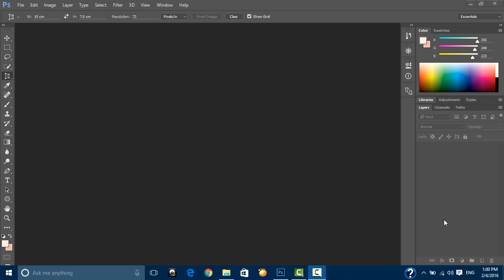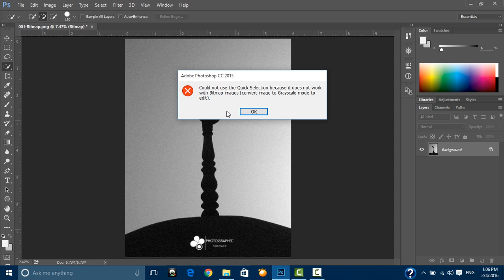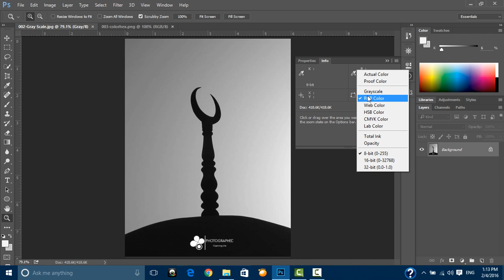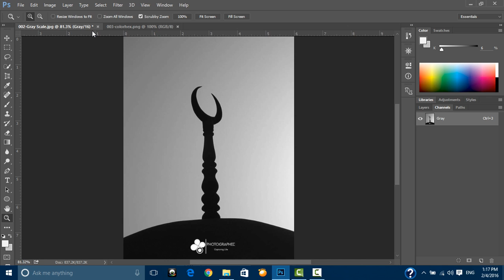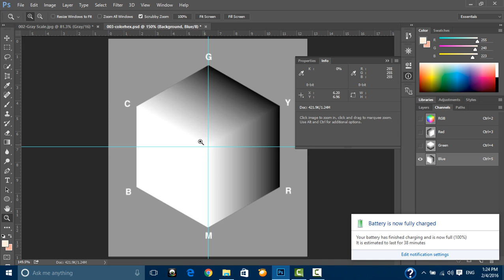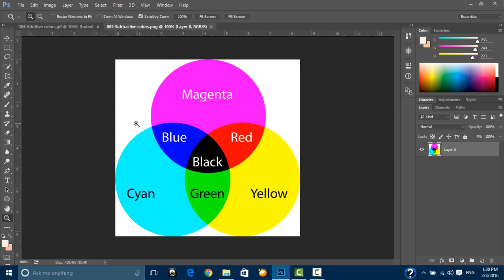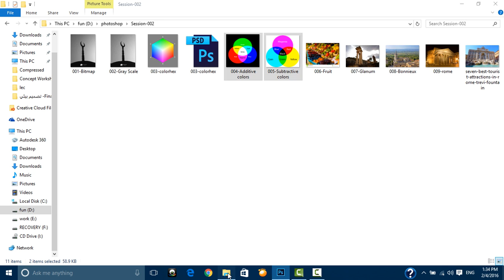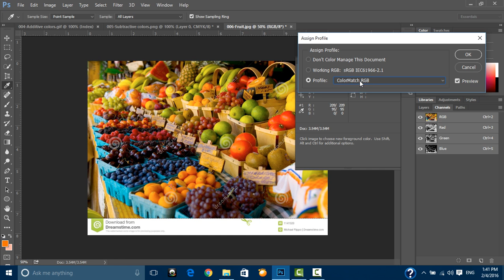photoshop | section2 | part1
presented by: Ziad Sherif
(Are You Creative?) AYC Team
to contact with us :
(AYC Team (Are You Creative

photoshop,
photoshop cs6,
photoshop tutorials,
photoshop cc,
فوتوشوب اون لاين,
فوتوشوب 2016,
فوتوشوب عربي,
فوتوشوب cs6,
فوتوشوب 7,
فوتوشوب 8,
فوتوشوب 2015,
فوتوشوب cs5,
فوتوشوب cc,
فوتوشوب للاندرويد,
فوتوشوب,
فوتوشوب يوتيوب,
فوتوشوب يكتب عربي,
فوتوشوب يدعم الكتابة بالعربي,
فوتوشوب يكتب عربي مقطع,
فوتوشوب مضحك,
فوتوشوب يدعم اللغة العربية,
فوتوشوب يكتب عربي بالمقلوب,
فوتوشوب يدعم العربية,
فوتوشوب يوتيوب للمبتدئين,
فوتوشوب يدعم اللغة العربية cs6,
وينه ى فوتوشوب,
برنامه ى فوتوشوب,
به رنامه ى فوتوشوب,
فوتوشوب ويب,
فوتوشوب واليستريتور,
فوتوشوب ويندوز 7 32 بت,
فوتوشوب وقف اون لاين,
فوتوشوب واتس اب,
فوتوشوب وجه,
فوتوشوب ويندوز 8,
فوتوشوب 6,
فوتوشوب ps,
فوتوشوب مجاني,
t j a f ؤس5,
فوتوشوب هاتف,
فوتوشوب هندى,
فوتوشوب هكر,
فوتوشوب هويه,
فوتوشوب هواء نجد,
فوتوشوب هانا مونتانا,
فوتوشوب هنود,
فوتوشوب هندسة,
فوتوشوب هههههه,
فوتوشوب هواتف,
فوتوشوب نسخة محمولة,
فوتوشوب نت,
فوتوشوب نسخة محمولة داعمة للعربية,
فوتوشوب نوكيا,
فوتوشوب نسخة محمولة cs5,
فوتوشوب نيكون,
فوتوشوب نسخة تجريبية,
فوتوشوب نسخة محمولة عربي,
فوتوشوب نت اون لاين,
فوتوشوب نسخة كاملة مجانا,
فوتوشوب ن,
فوتوشوب مباشر على النت,
فوتوشوب مكياج,
فوتوشوب ماك,
فوتوشوب مونمس,
فوتوشوب محمول,
فوتوشوب موبايل,
فوتوشوب مباشر,
فوتوشوب معماري,
فوتوشوب للكمبيوتر,
فوتوشوب للصور,
فوتوشوب للاندرويد apk,
فوتوشوب للماك,
فوتوشوب للتحميل,
فوتوشوب للمبتدئين,
فوتوشوب للماك مجاني,
فوتوشوب للايفون,
فوتوشوب للايباد,
الفوتوشوب,
الفوتوشوب cs6,
الفوتوشوب للصور,
الفوتوشوب اون لاين,
الفوتوشوب cs6 اون لاين,
الفوتوشوب cs6 عربي كامل,
الفوتوشوب العربي,
الفوتوشوب 2016,
الفوتوشوب 7,
الفوتوشوب للماك,
فوتوشوب كامل,
فوتوشوب كتابة عربي,
فوتوشوب كرتون,
فوتوشوب كامل مع السيريال,
فوتوشوب كراك,
فوتوشوب كتابة على الصور,
فوتوشوب كاميرا,
فوتوشوب كوردى,
فوتوشوب كتابه على الصور اون لاين,
فوتوشوب كريستيانو,
فوتوشوب قص الصور,
فوتوشوب قديم,
فوتوشوب قرد,
فوتوشوب قص الصور للاندرويد,
فوتوشوب قوقل,
فوتوشوب قديم اون لاين,
فوتوشوب قبل وبعد,
فوتوشوب قص الصور اون لاين,
فوتوشوب قص الصور تحميل,
فوتوشوب فوتوشوب,
فوتوشوب فلاتر,
فوتوشوب فيس بوك,
فوتوشوب فونيا,
فوتوشوب فرش,
فوتوشوب فيس,
فوتوشوب فري,
فوتوشوب فنانين,
فوتوشوب غلاف,
فوتوشوب غلافات,
فوتوشوب غلاف الفيس بوك,
فوتوشوب غرام,
فوتوشوب غلاف كتاب,
فوتوشوب غانو,
فوتوشوب غير داعم للعربية,
فوتوشوب غبي,
فوتوشوب غير مضغوط,
فوتوشوب عربي اون لاين,
فوتوشوب عربي 2016,
فوتوشوب عربي كامل,
فوتوشوب عربي شبكة الشباب,
فوتوشوب على الانترنت,
فوتوشوب عربي بدون تحميل,
فوتوشوب عربي 7,
فوتوشوب ع الايباد,
فوتوشوب ع الصور,
فوتوشوب ع الايفون,
فوتوشوب ع الموبايل,
فوتوشوب ع الجوال,
فوتوشوب ع الفيس,
فوتوشوب ع الفيس بوك,
فوتوشوب ع النت 2014,
ظل فوتوشوب,
فرش فوتوشوب ظلال اشخاص,
فرش فوتوشوب ظلال
فوتوشوب صوت وصورة,
فوتوشوب شوب اون لاين,
فوتوشوب شعر مستعار,
فوتوشوب شرح بالصور,
فوتوشوب 9 انجليزي,
فوتوشوب 9 مع الكراك,
فوتوشوب 90 دقيقة,
فوتوشوب 9 عربي برابط مباشر,
فوتوشوب 9 كامل,
فوتوشوب 9 اون لاين,
فوتوشوب 9 عربي اون لاين,
فوتوشوب 9 اقلاع سوفت,
فوتوشوب 9 للتحميل,
فوتوشوب 9 عربي كامل
photoshop cs6 تعليم,
photoshop tutorials graphic design,
photoshop effects,
photoshop manipulation,
photoshop cs6,
photoshop tutorials,
photoshop cc,
photoshop cs6 تعليم,
photoshop effects,
photoshop manipulation,
photoshop course